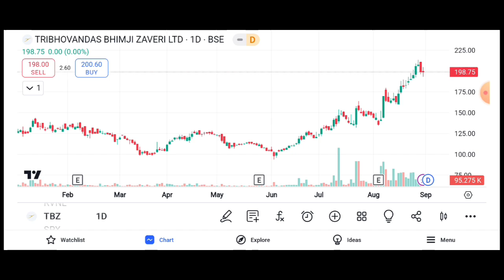TBZ SHARE DIVIDEND || TBZ SHARE LATEST NEWS TODAY || TBZ SHARE TARGET 🎯